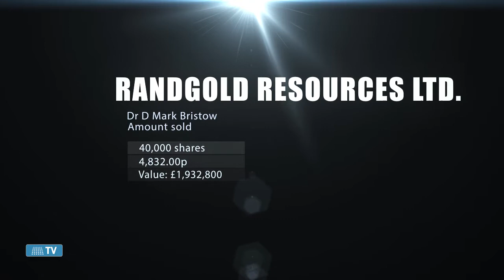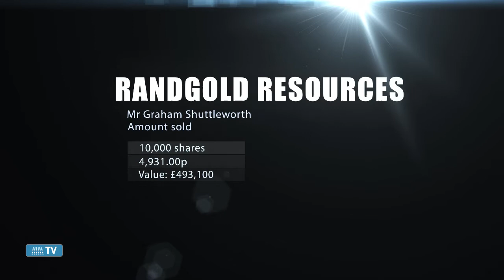Director dealings 18th May 2015